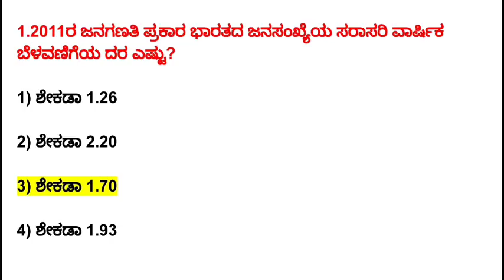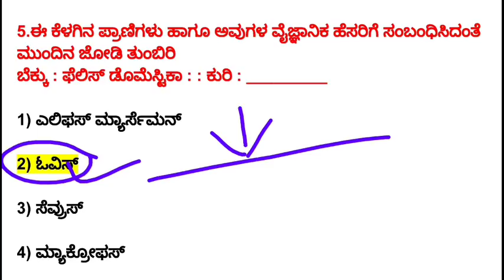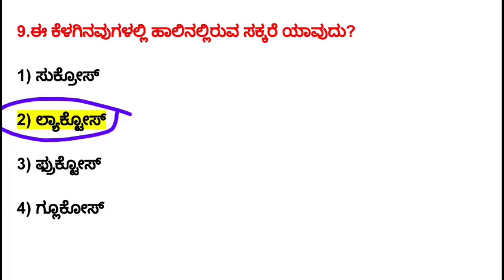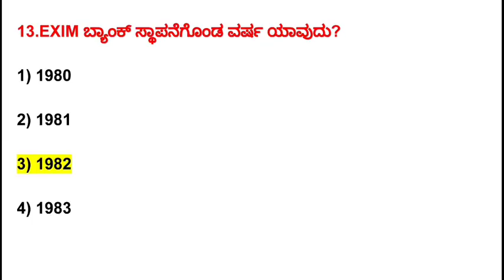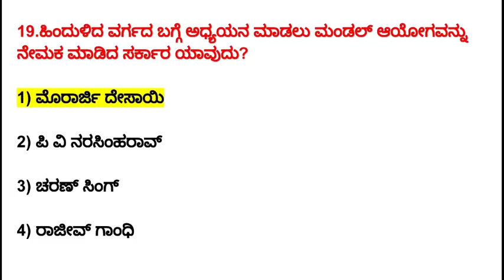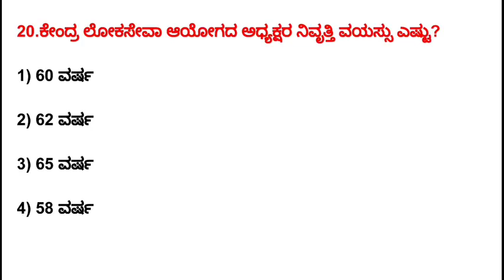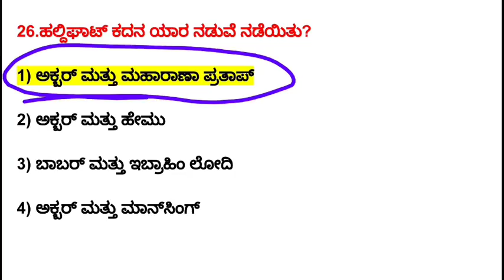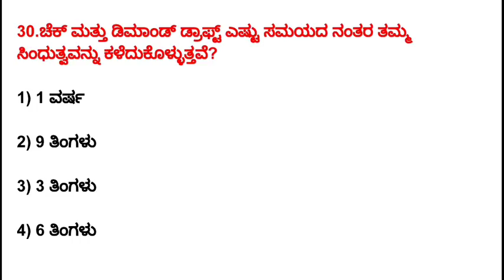2019 POLICE CONSTABLE TOP-30 QUESTION AND ANSWER'S IN KANNADA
30 . ಚೆಕ್ ಮತ್ತು ಡಿಮಾಂಡ್ ಡ್ರಾಫ್ ಎಷ್ಟು ಸಮಯದ ನಂತರ ತಮ್ಮ ಸಿಂಧುತ್ವವನ್ನು ಕಳೆದುಕೊಳ್ಳುತ್ತವೆ ?
 1 ) 1 ವರ್ಷ
 2 ) 9 ತಿಂಗಳು
 3 ) 3 ತಿಂಗಳು✔✔✔
 4 ) 6 ತಿಂಗಳು